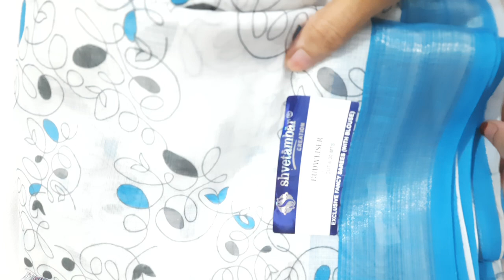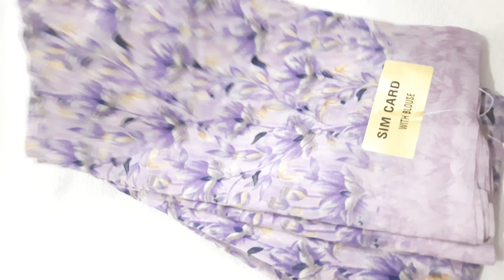🌺🌺Single piece sarees collection available in video3 (10/6/24)